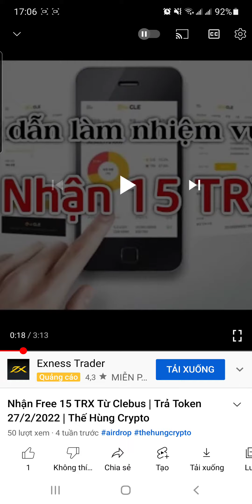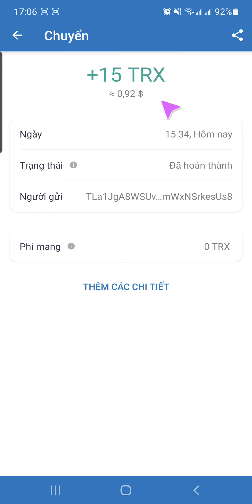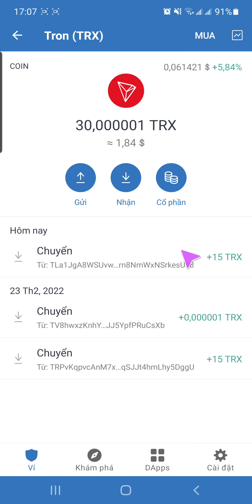Xin Chúc Mừng Anh Em Đã Nhận 15 TRX Từ Dự Án Clebus Trả Sớm Trước 2 Ngày | Thế Hùng Crypto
🔴 Kèo giàu sang cho anh em đừng bỏ lỡ
Đến links tải app về nhập ví solo rồi cliam 24h coin về keo` xịn ae nhớ làm nhanh Code: FPJ-RXJ-WH8